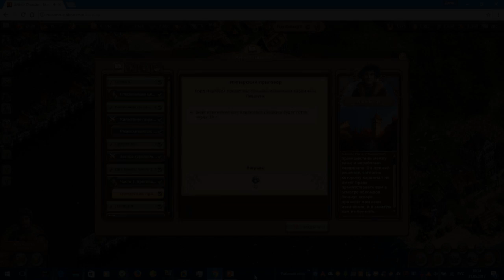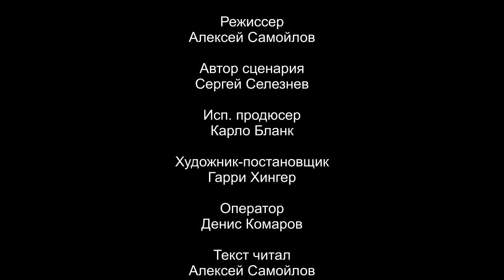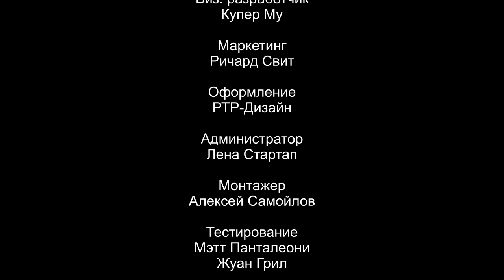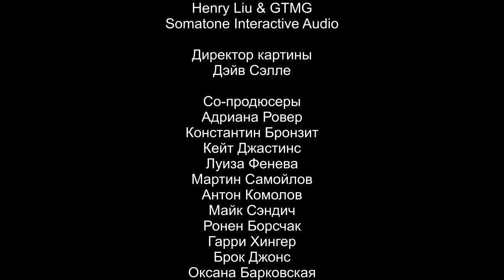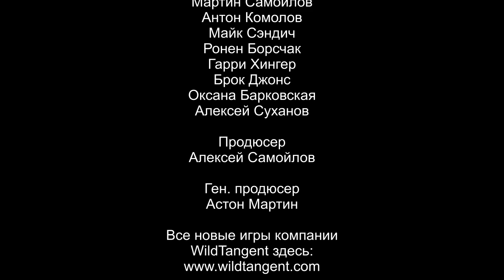Anno Online (Серия 1)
Первая настоящая серия сериала "Anno Online". Это моя первая запись, снятая с помощью PowerPoint 2016. Мой первый фильм, в котором указаны дата и время съемок. Поскольку были проблемы на съемках, мне приходилось прерывать съемки несколько раз. Следующая серия будет продолжением данной истории.